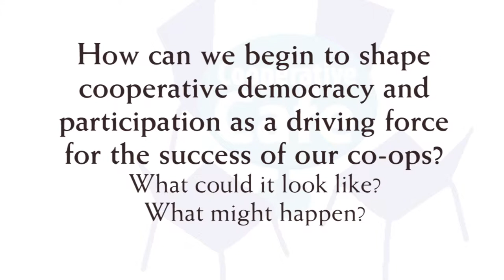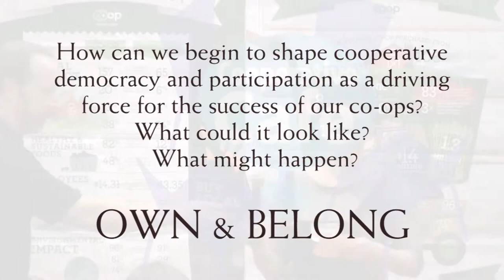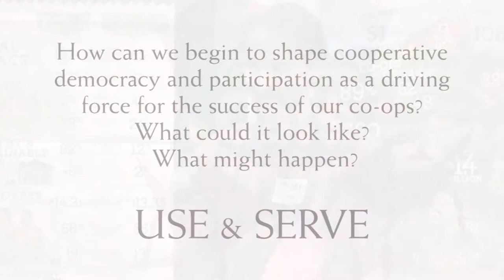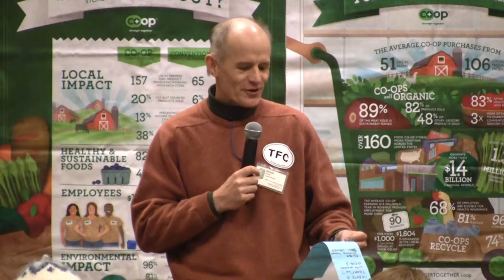CC RoundUps - PDX 2014